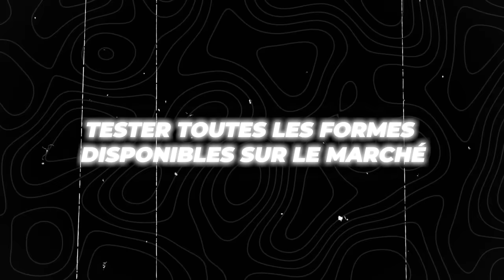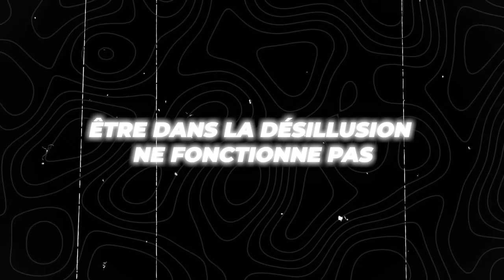Une femme divorce de son mari et le regrette instantanément à cause de ça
🚨 Une femme divorce de son mari et le regrette instantanément parce qu'il est passé à autre chose 🚨

Malheureusement, aujourd’hui certaines femmes fuient ce rôle. Entre facilité et paresse, elles souhaitent profiter de tous les avantages liés au statut de femme au foyer, sans rien faire en contrepartie.

Le comble, c’est qu’elles ne comprennent toujours pas la raison pour laquelle les hommes les laissent pour épouser les femmes qui ont encore cette éducation du foyer...

0:00 Mise en garde
0:45 Une plainte récurrente
01:54 Une réflexion limitée
03:05 On ne change pas la street
05:36 La désillusion continue
10:53 Une analyse en profondeur
16:17 Le conseil ultime
19:04 Mea culpa